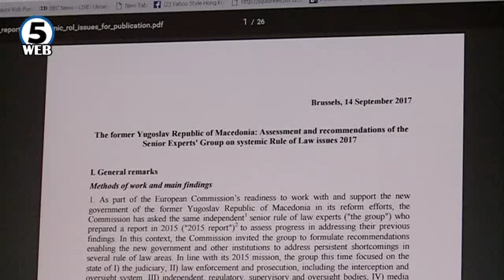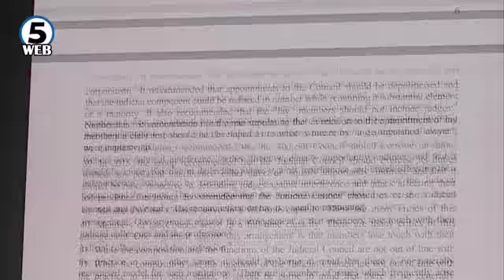Европската комисија со остри забелешки за владеењето на правото во Македонија